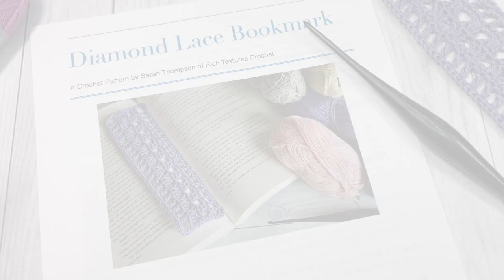Diamond Lace Bookmark Crochet Pattern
This Diamond Lace Bookmark is so pretty! It features a rove of crochet lace diamonds and is the perfect size for your paperback novel!

Gauge:  N/A

Finished Size: Approximately 2.5 x 7.5 inches, excluding tassel.

Yarn: Patons Grace® (100% Mercerized Cotton; 1.75 oz, 50 g; 136 yds, 125 m). Light Weight (3). You will need approximately 20 yards.
Hook: Size F/5 (3.75 mm) hook.

Sarah